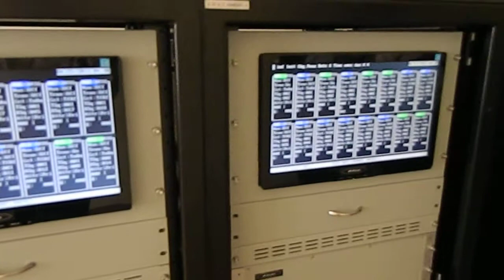AFTN/AMSC SERVER CURUG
CURUG-TANGERANG